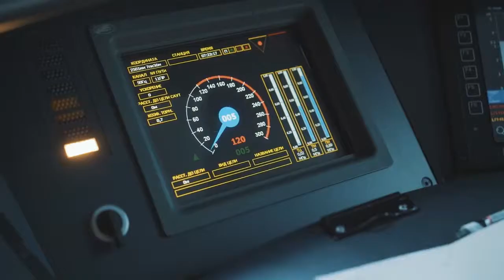Gipa-შენთვის, თბილისი-ბათუმი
ბათუმი-თბილისის რეისზე, 2017 წლის  27 და 28 ივლისს, მგზავრებს სპეციალურად მათთვის დამზადებული მუთაქები დავახვედრეთ.
შენთვის ეს არის GIPA-ს ახალი კამპანია, რომელიც ძალიან მარტივი და გულწრფელია.
ყველაფერი რასაც GIPA ქმნის, შენთვის არის, ისევე როგორც ეს მუთაქები.
გამოიყენე ის შენთვის, შენი კომფორტისთვის, თვითმფრინავში, სანაპიროზე, მატარებელში, თუ სახლში.
ჩვენ გჩუქნით, სიყვარულს, სიხარულს და ბედნიერებას.